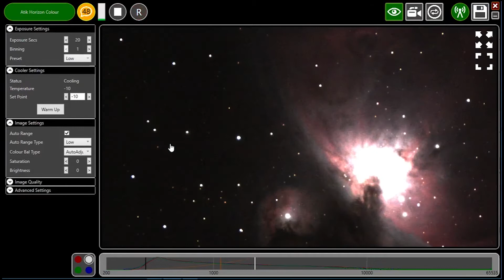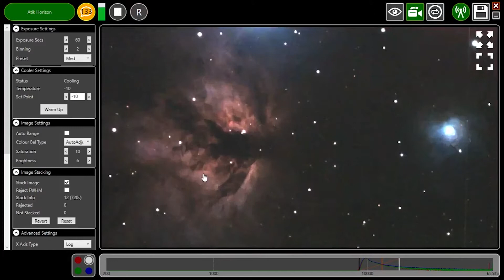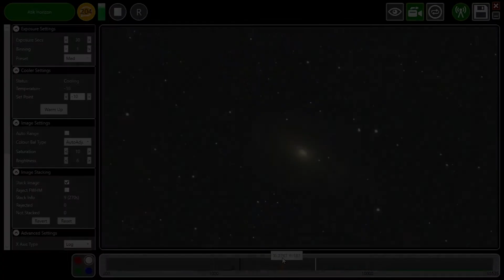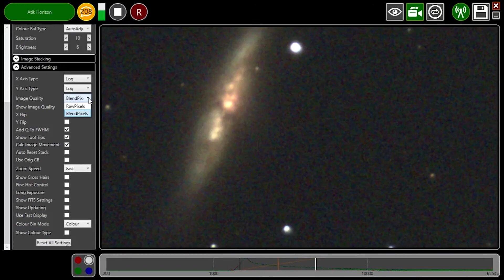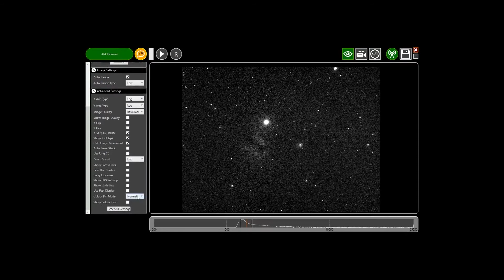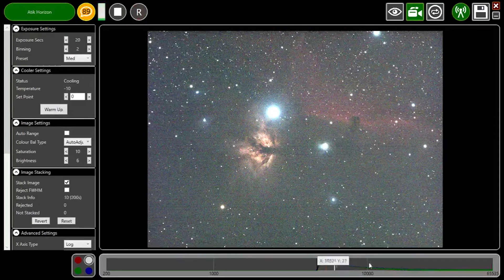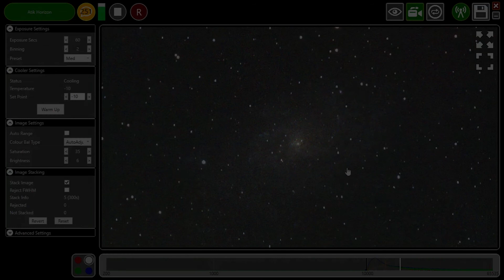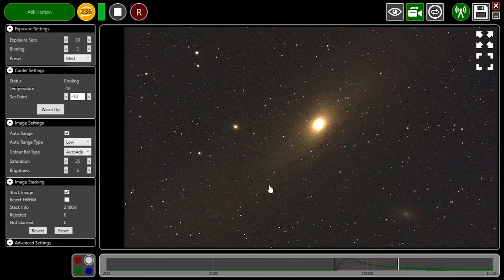Atik Cameras - January 2018 Live Broadcast Highlights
Re-upload to address the sound issues.

A selection of highlights from our January 2018 Live Broadcast, hosted by Steve Chambers and Rui Tripa. The video showcases the new and improved Infinity software and the Atik Horizon CMOS camera.

Be sure to keep up to date with our future live broadcasts, we'd love to hear from you in the live chat!